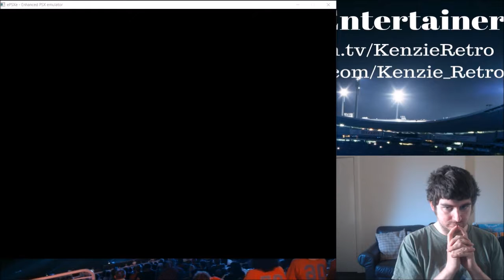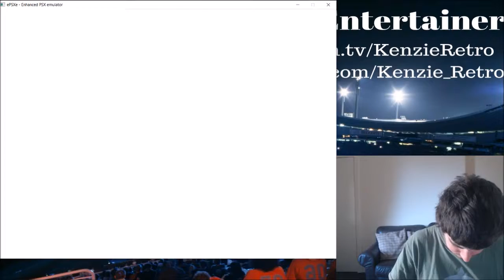Pac Man World Finale - Pac Man vs Toc Man